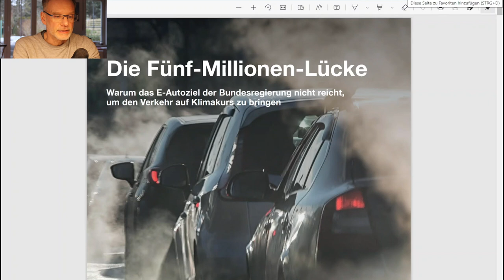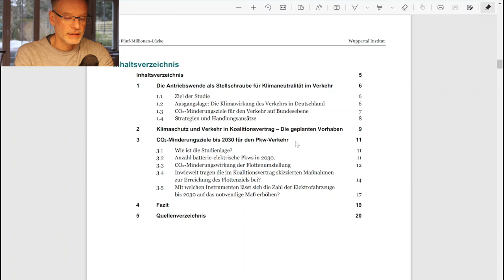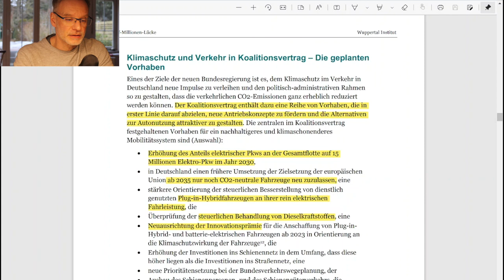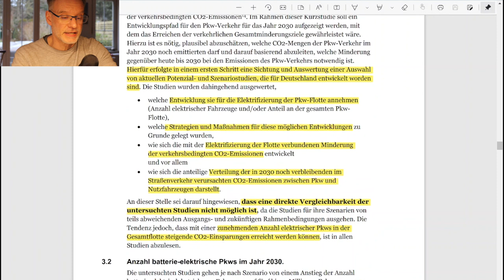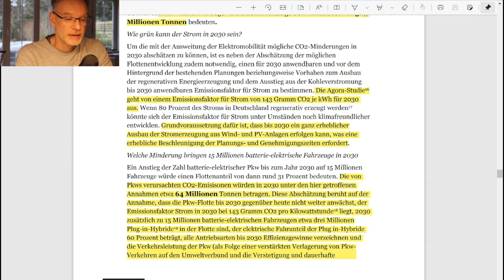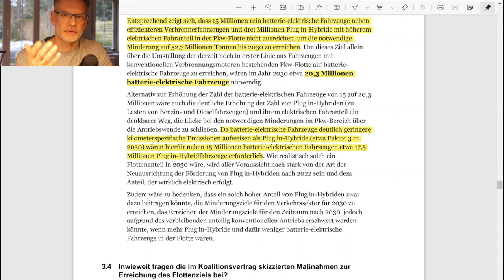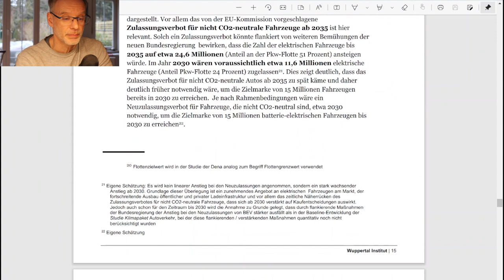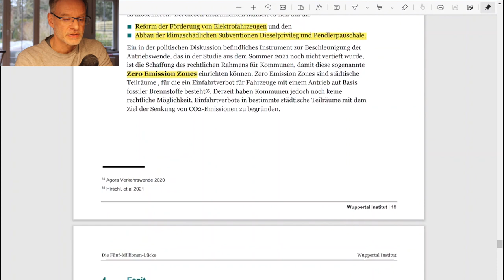Die 5 Millionen Lücke | Elektroautos reichen nicht | Bundesregierung in der Kritik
Experten Studie titelt: Das 15 Millionen Elektroauto Ziel der Bundesregierung reicht nicht aus!
Der Verkehr steht im Klimaschutz vor immensen Herausforderungen. Bisherigen Bundesregierungen ist es nicht gelungen, die CO2-Emissionen des Sektors zu senken. Der Ausstoß an Treibhausgasen stagniert auf dem Niveau von 1990. Nun müssen die Emissionen bis zum Jahr 2030 annähernd halbiert werden. Doch womit? Mit Elektroautos? Experten sind sich einig das es so nicht funktioniert wie von der Bundesregierung vorgesehen.